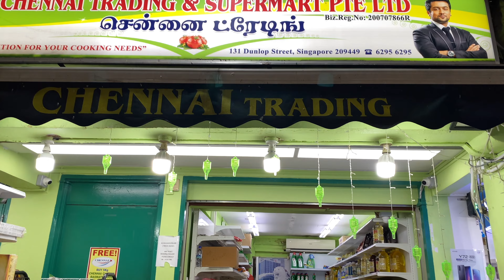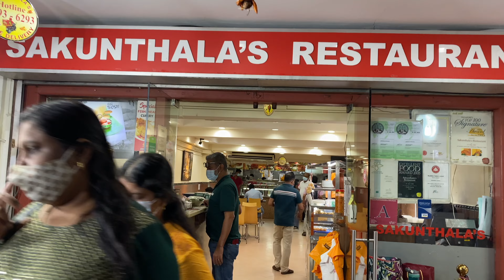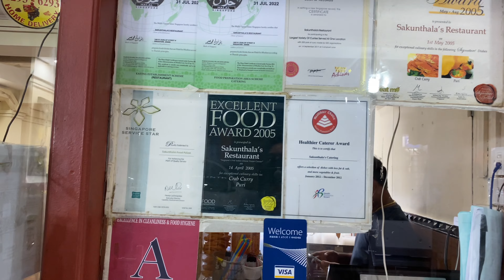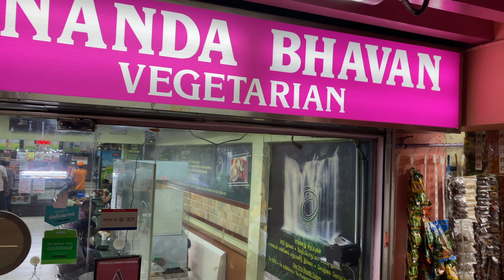Exploring Little India walkabout (Dickson Road & Dunlop Street) (Part 1)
Excited by the celebrations of Pongal Festival, I parachuted myself right into the most touristy part of Little India, along Dunlop Street where the Indian Heritage Centre and Tekka Market is.

It's around 9, and the streets were bustling but not packed, which was just right for me to walk and soak up the atmosphere.

As I walked about the streets and lanes, I wondered where should I end up for dinner...